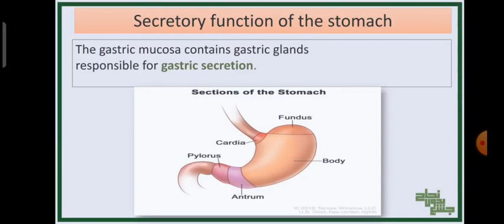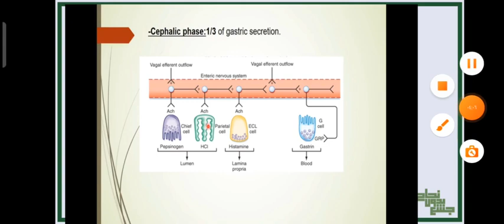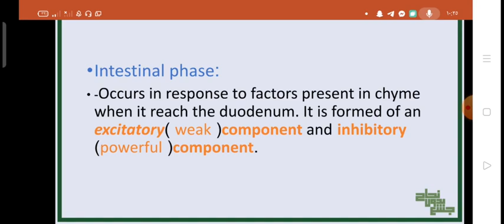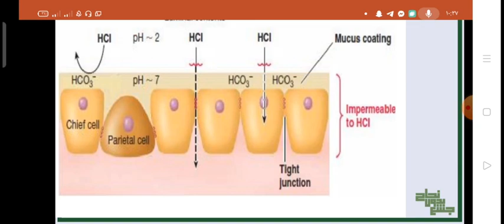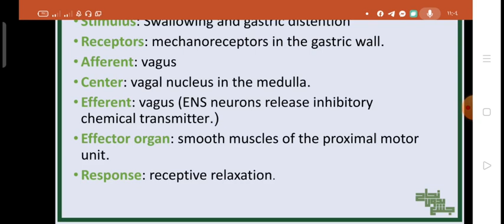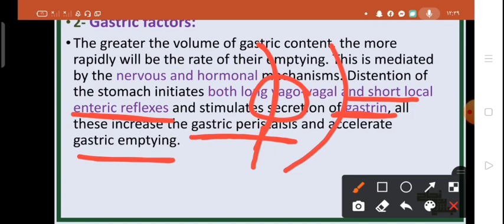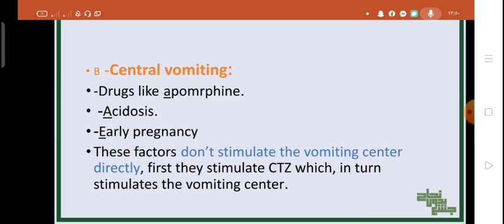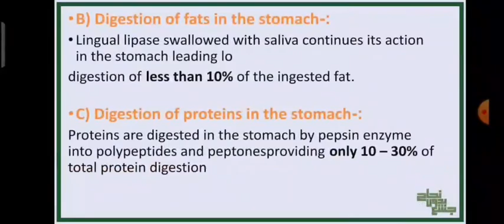Functions of stomach, Physiology, L4, Part 2